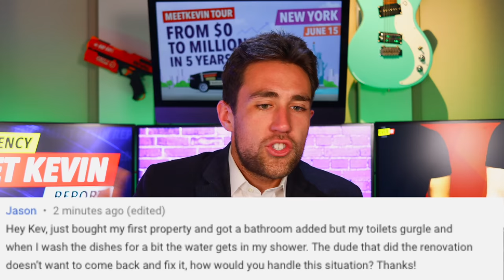Are Mobile Homes a Good Investment?